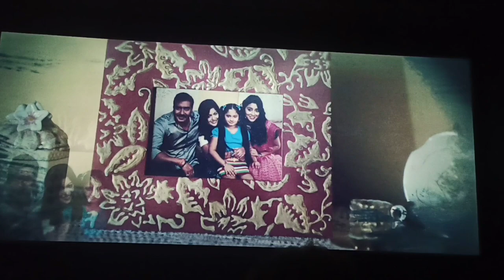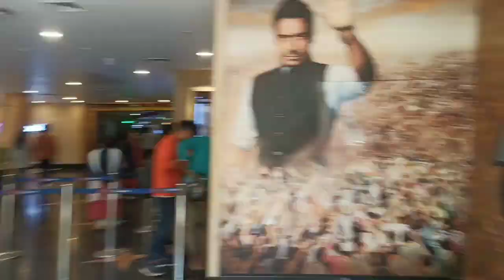DRISHYAM 2 MOVIES🍿🎥|| दिमाग घुम गया 😱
DRISHYAM 2 movie review.